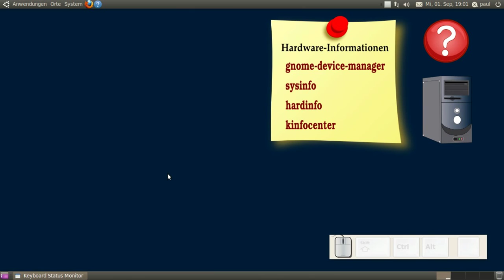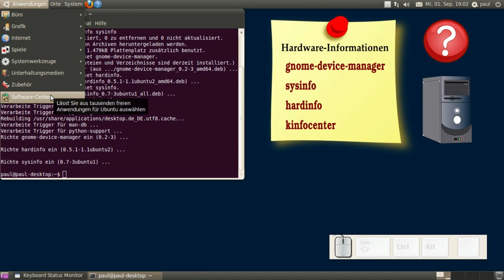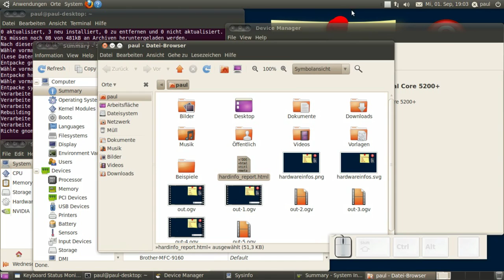Linux - Hardware-Informationen (Desktop)